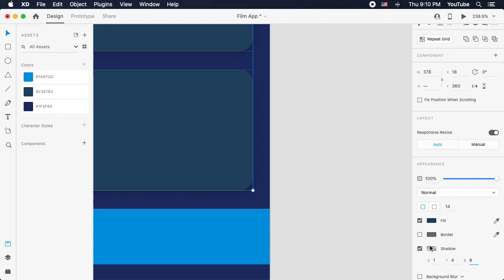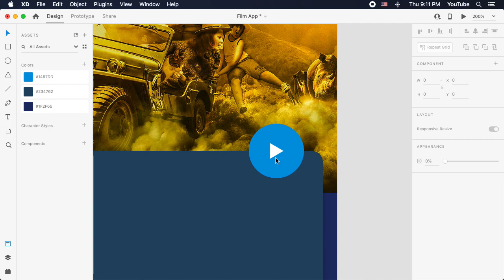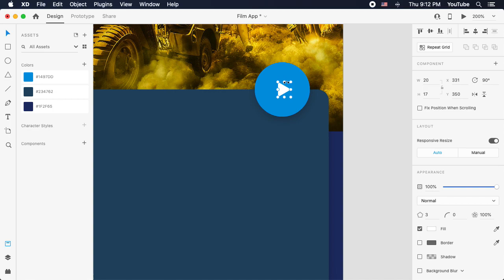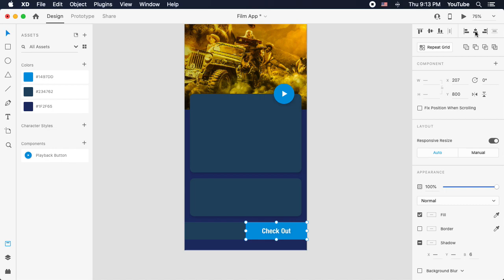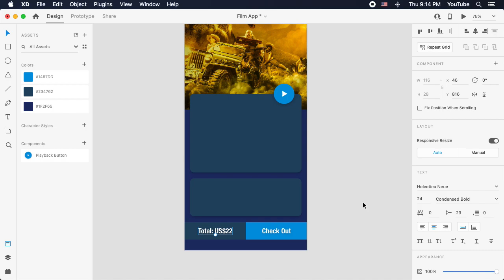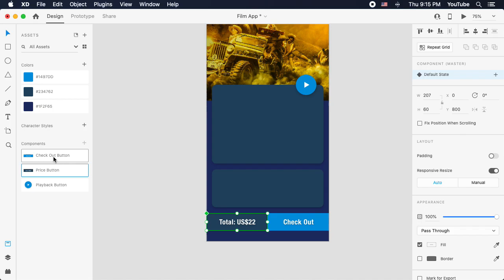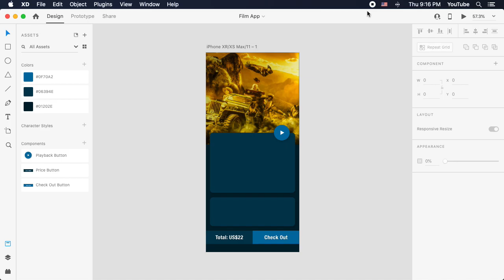Step 06 - Detail Page (Part 2)